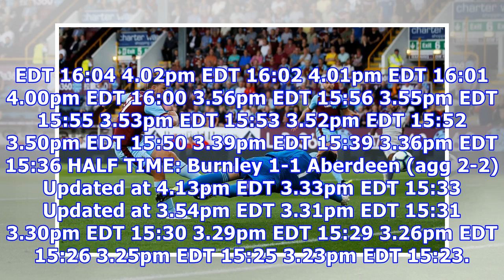Burnley v Aberdeen: Europa League qualifying, second leg – live!